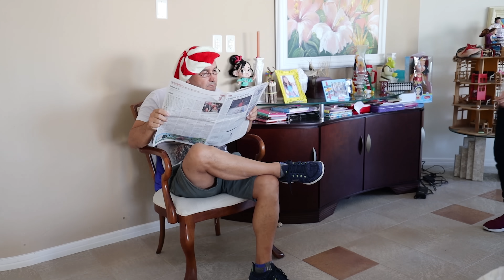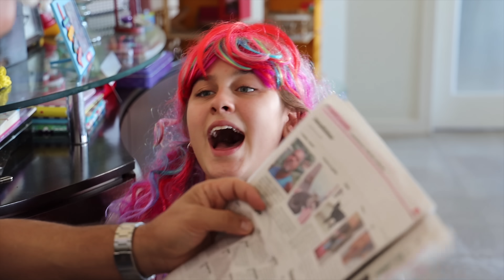MARIA CLARA E JP E O PIOLHO DA MILENINHA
Muita aventura, diversão, desafios, atividades e brincadeiras com o Livrão da Mileninha.